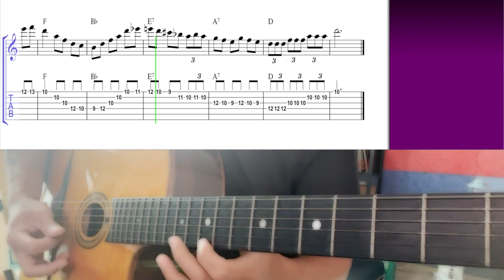La Gitane - Full Version (with Tab Link) | Gypsy Jazz Guitar Free Tabs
Fast 6:48